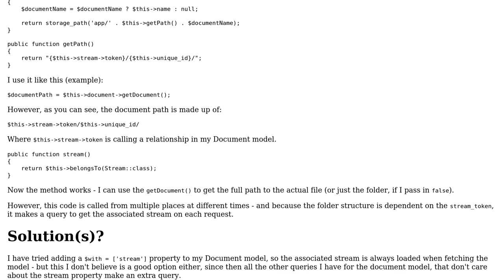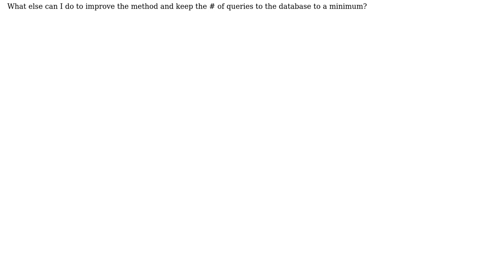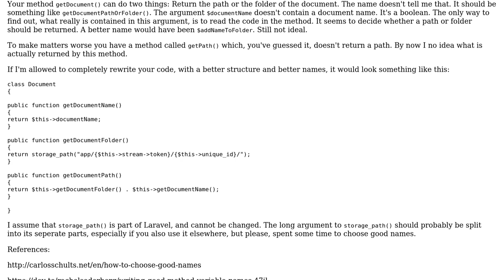Code Review: A method to get a document's path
With thanks & praise to God, and with thanks to the many people who have made this project possible! | Content (except music & images) licensed under CC BY-SA | Music | Images & others | With thanks to user oliverbj user KIKO Software user Glorfindel and the Stack Exchange Network Trademarks are property of their respective owners. You are responsible for your own actions.